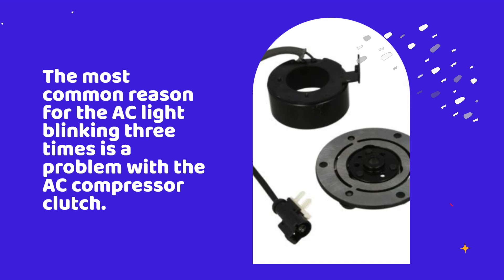AC experts reveal the shocking reason behind 3 blinking lights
Typically, a blinking AC light three times indicates that there is a problem with the air conditioning system's pressure switch. This switch is responsible for ensuring that the AC is working at optimal pressure levels, so if it's not functioning correctly, it can cause the system to malfunction. more